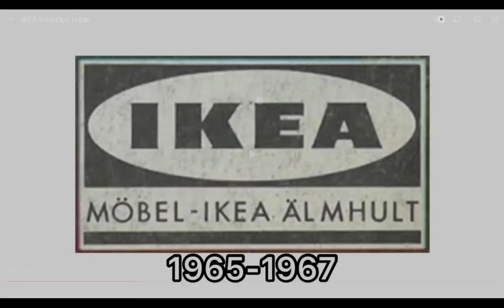Sears, Yahoo, TBS and more logo history